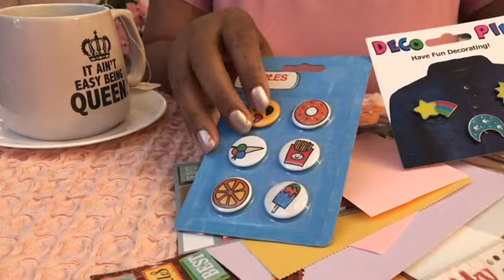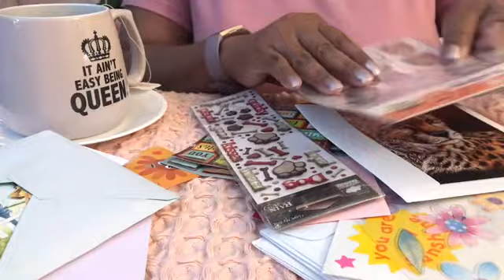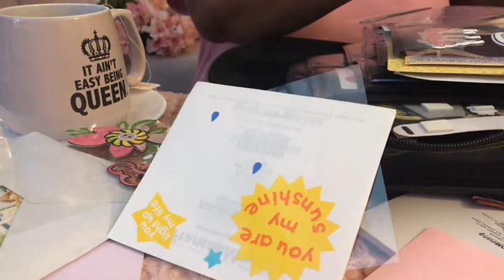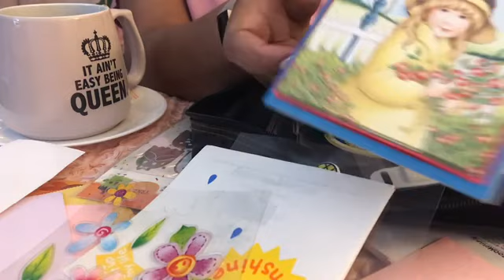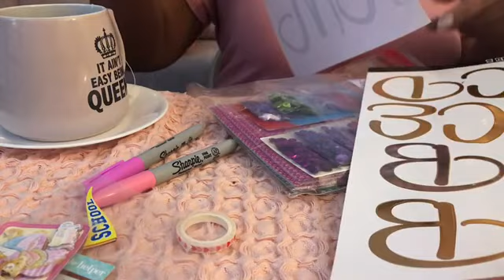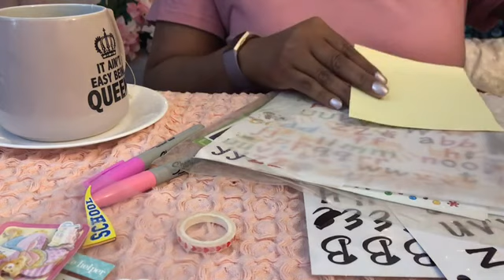Organizing My Stickers (Part 1)- ASMR for those who enjoy tons of crinkly paper sounds - soft spoken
Over 25 minutes of sticker organizing. I used to be a die-hard scrapbooker back in the day. I still have all-the-things and I was hoping to downsize my collection. I wonder how much I’ll actually be able to part with.

If you enjoy lots of rustling paper sounds then this video is for you. Grab your pillow, blanket, headsets and whatever else you need to help enjoy this to the fullest.

Don’t forget to turn on your notifications so you don’t miss the next one. I’ll definitely have to make a part 2. There’s so much more left in my bag.